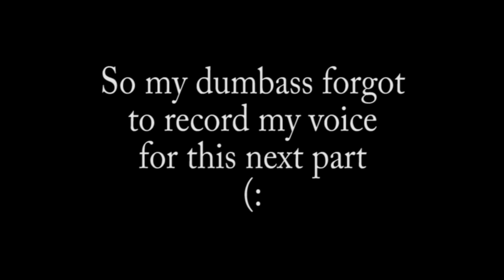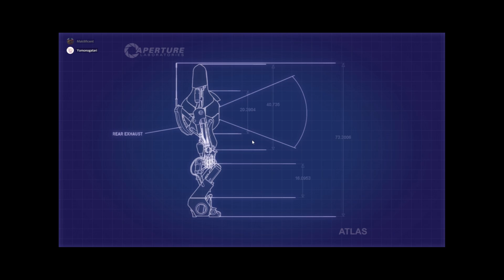Portal 2- Death upon death upon Death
You see, what happened was...
Hope you enjoy! Its just a montage of stupid thing that happened while we were playing Potal 2 since i didnt record my voice.